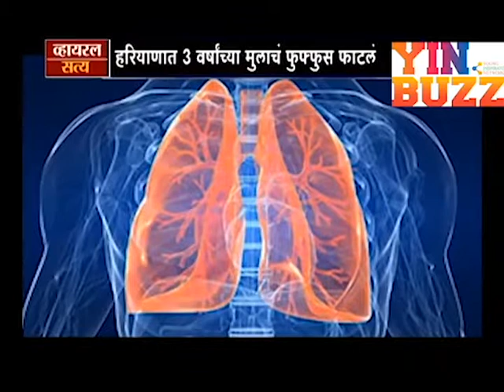viralbuzz Does Eating of Chinese food lead to tearing of lungs, True or Not ?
चायनीज खाल्याने फुफ्फुस फाटतं?
चायनीज हा असा पदार्थ आहे जो स्वस्त आणि मस्त झटपट तयार होतो, आणि खायला चांगलंही लागतो. जगामध्ये अनेक चायनीज पदार्थांचे वेडे पाहायला मिळतात. चायनीज खाल्ल्याने फुफ्फुस फाटतं? घातक चायनीजमध्ये असत तरी काय? तुम्ही खाता का हानिकारक चायनीज? चायनीज खात असेल तर जरा थांबा.  चायनीजमध्ये नक्की कोणते पदार्थ वापरले जातात? ते पदार्थ कोणत्या दर्जाचे असतात, हे पदार्थ काही वेळा तर योग्य प्रकारे झाकलेही जात नाहीत. या अश्या निष्काळजीपणामुळे लहान मुलांच्या व चायनीज वेड्यांच्या जीवावर बेतण्याची जास्त शक्यता असते. पाहा व्हिडिओच्या माध्यमातून डॉक्टरांचे काय म्हणणे आहे.